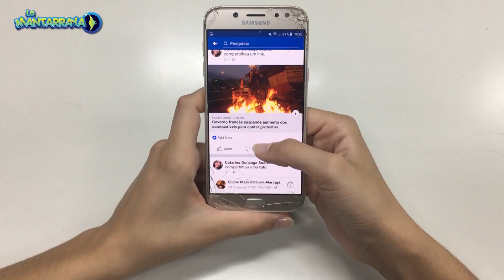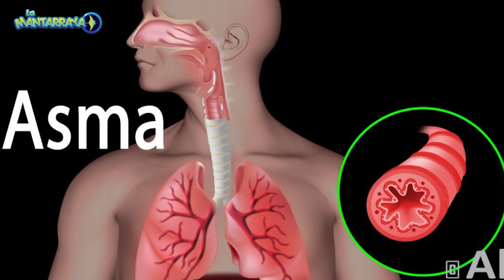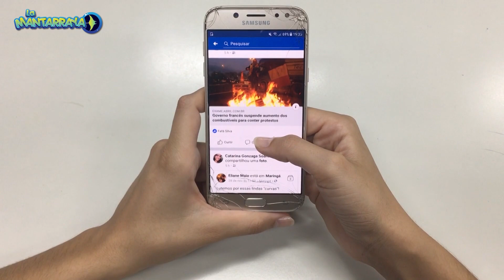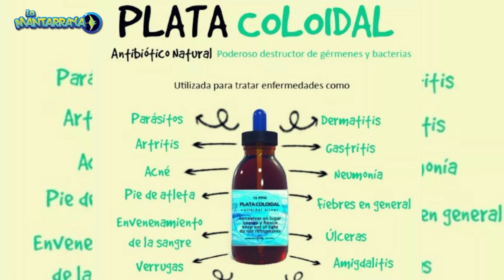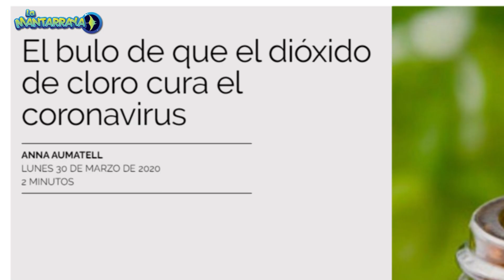10 Mitos falsos sobre el COVID19 que posiblemente no conocías 🎇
Desde que la pandemia salió a la luz, también se desplegaron como virus infinidad de mitos, mentiras y fake news a través de las redes sociales que muchos de nosotros o nuestros seres queridos ha defendido a capa y espada sin buscar si estos realmente tienen una base científica.
BIENVENIDO A LA TERCERA TEMPORADA🕶️👍

La Mantarraya es un canal de entretenimiento donde encontrarás información interesante, datos que no conocías, tops, cultura pop y alguna reseña atractiva de algún tema actual o histórico.